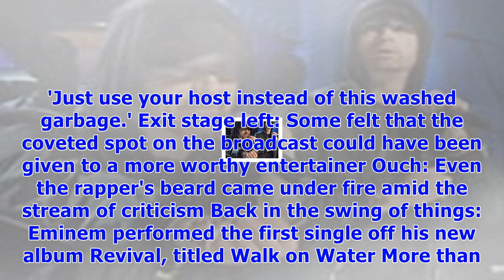Eminem is skewered on social media after his bizarre snl performance